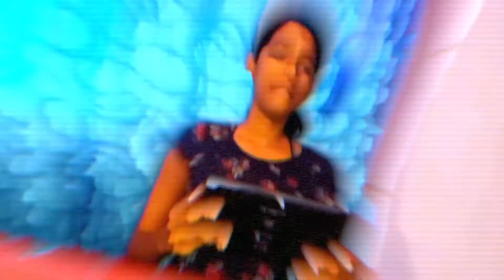Mother's Day Greetings-Felicity Seventh-day Adventist Church.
Children of the Felicity Seventh-day Adventist Church bring Mother's Day Greetings for 2021.